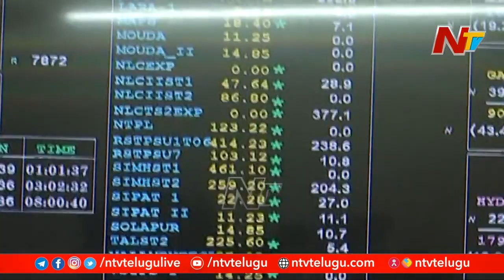Electricity Amendment Bill: Protests Held Across State | NTV